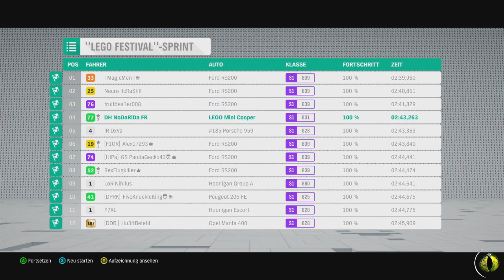Forza Horizon 4 - LEGO Speed Champions - LEGO IN Forza horizon 4! Neues Update!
heyho,

heute wurde das neue Lego Speed Champions in Forza horizon 4 released!!
Weitere Infos zum Update gibts morgen!

Cheers!